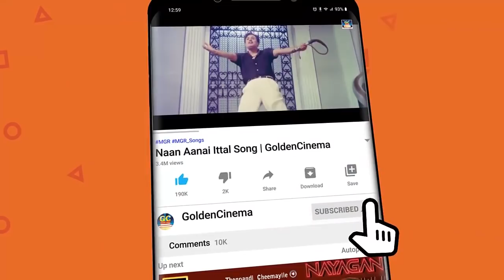சிவாஜியின் சிறந்த நடிப்பில் நூறு நாட்கள் ஓடிய பாடல்கள் | Sivajiyin Sirantha Nadipil 100 Nal Padalkal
Winnerr Music